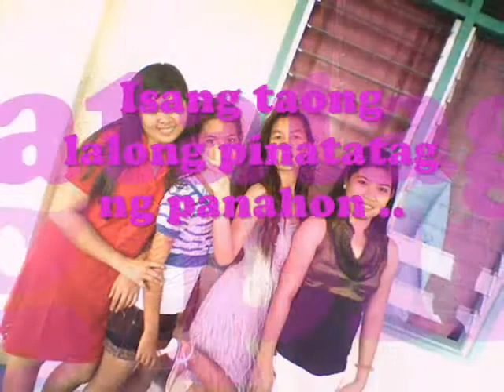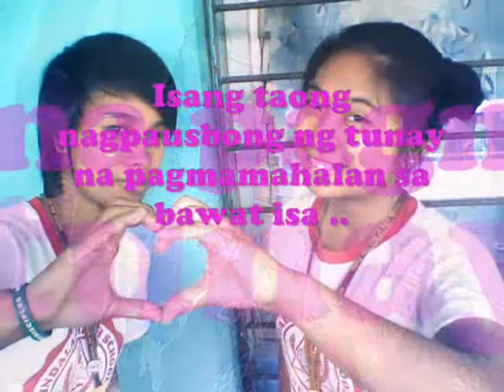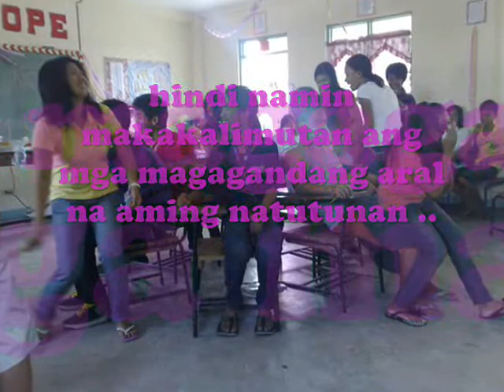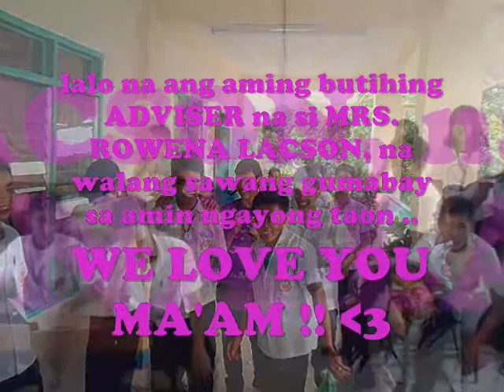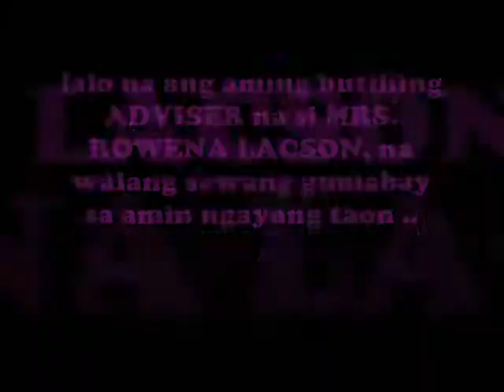" iv-hope GRADUATES video s.y: 2011-2012 "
" one GOAL, one DREAM, one HOPE that's iv-hope ^_^ (batch 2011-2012) "

This movie is made by : Mira Lyn Asis

This movie is made for : the IV-HOPE  of Sindalan High School batch : 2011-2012

Musics :

REACH FOR THE SKY by: Sarah Geronimo

TRUE FRIENDS by: Hannah Montana

HIGHSCHOOL LIFE by: Sharon Cuneta

photo credits :

Mira Lyn Asis
Love Joy Garcia
Kimverly Cunanan
Hypa Codeñira
Achel Taju
Mark Anthony Tuaño
Marjun Mallari

Sindalan High School
FOURTH YEAR - HOPE
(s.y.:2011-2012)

BOYS
Angala, Daniel Anjo
Baluyut, Chester
Basco, Randell
Bermudo, Matthew
Bundalian, Robert
Cabebe, Russell Jimver
Carreon, Louie
Cruz, Leomarie
Galang, Carl Malone
Garcia Jr., Eduardo
Garcia, Kevin
Garcia, Paul Simon
Gopez, James
Joven, Norman
Lapresa, Josue
Laure, Francis
Lontac, John Christopher
Lopez, Christian Peter
Magat, Renato
Mallari, Marjun
Marquez, Jefferson
Musngi Jessie James
Nicdao, John Michael
Paras, Carlo
Pineda, Royet
Reyes, Mark Lester
Salvador, Clark Joshua
Tapnio, Ritchie
Tuaño, Mark Anthony
Yabut, Bench Michael
Yumul, Paolo Mark
Zuniga, Bryce

GIRLS

Aquino, Rica
Asis, Mira-lyn
Babor, Geraldine
Bautista, Michelle
Catangcatang, Jamaica
Codenira, Hypa
Constantino, Judith
Cruz, Mariel
Cunanan, Kimverly
Garcia, Ella Mae
Garcia, Love Joy
Guevarra, Francel
Jurado, Marijo
Lumba, Jacklyn
Malig, Jennylyn
Mercado, Ivy Ann
Miranda, Weann Grace
Orpilla, Mary Rose
Razon, Romielyn
Revarez, Gladys
Salvador, Alice
Samson, Myrislin
Solon, Marvic
Sudla, Krizha
Taju, Achel
Ungos, Rufamae
Valerio, Trishabelle
Vergara, Normita

Homeroom Adviser:
Mrs. Rowena Lacson